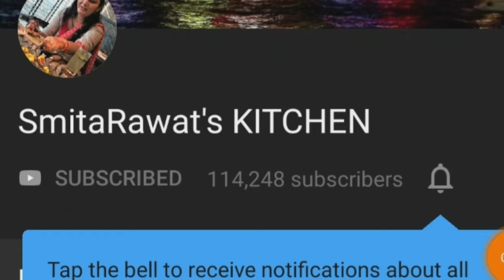Custard Apple Basundi in Balzano Yoga Blender|सीताफल बासुंदी/खीर कैसे बनायेKitchentipsforBasundi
How to use Balzano Yoga Blender | Balzano Yoga Blender DEMO VIDEO
Product Features
The Natrual Nourish: Consume your fruits & veggies in the most pure and natural form just like eating them after chewing.Get Auto seed seperation, 100% prechewed fiber & all vitamins/nutrients intact
Auto Seed Separation: The only Blender to automatically separate seeds from all fruits and vegetables be it kiwi, dragon fruit, watermelon, cherries, lychee, pomegranate, custard apple etc
Stone Grind technology: The only blender in which the fiber is not cut & is chewed between the teeth of the specially designed plates  thereby naturally extracting maximum nutrients from ingredients
Cyclonic waterfall Technology: Just like yoga and Ayurveda suggests  we need to chew the food 32 times before we eat it, the foods rotates in a cyclonic motion & is stone grinded/chewed again & again
Control The texture: Now you can perfectly control the texture of your drink with the yoga blender. You can exactly control how you like the fiber to be thick or thin in your drink
Low Oxidation: The only blender with Low speed below(50% of other blenders) & naturally pre chewing of fiber of the juice/smoothies/soups thus low oxidation, thereby preserving the nutrients
Maximum Nutrition: Now get best of both worlds all nutrients intact (including heat sensitive vitamins) like in slow Juicer and easy to ingest prechewed fiber

Balzano Yoga Blender Smoothie Maker ,Juicer, Soup Maker with Auto Seed Saperation and Immunity Booster

Sitafal rabdi, sitafal ki rabdi kaise banti hai, how to deseed custard apple, custard apple kheer, sitafal pulp recipe, sitaphal milkshake, sitafal basundi with condensed milk, how to remove sitaphal seeds, Custard Apple Basundi
custard apple jam recipe, sitaphal ki basundi banane ka tarika, sitaphal basundi ki recipe
सीताफल बासुंदी/खीर कैसे  || सीताफल बासुंदी/खीर कैसे/Basoondi
Ingredients
Full Cream Milk - फुल क्रीम दूध - 1 Litre
Custard Apple - सीताफल / शरीफा - 2
Cardamom - इलायची - 4-5